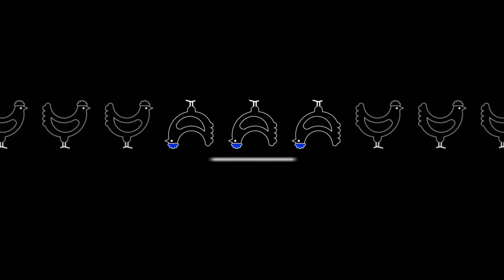Majstri Vín by WINE EXPERT Sommelier Serving of the Red Wine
Pozrite sa spolu s nami na to, ako by mal vyzerať servis červeného vína podľa noriem Svetovej asociácie someliérov v podaní Tomáša Šajgala.

*ODOBERAJ, LAJKUJ, KOMENTUJ*